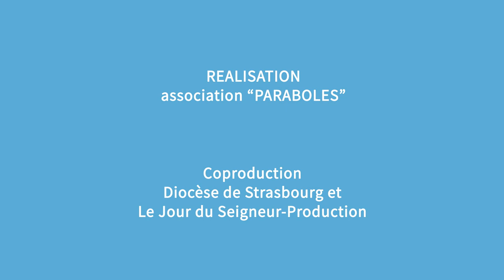Magazine Paraboles 689 (Monseigneur Luc RAVEL nous parle du 2 °confinement)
MONSEIGNEUR LUC RAVEL … 2° CONFINEMENT
A la suite des décisions gouvernementales limitant à 30 personnes la participation aux messes, Monseigneur Luc RAVEL répond aux questions de François Nicolas D‘ALINCOURT pour dire son incompréhension et son désaccord.

Reportage : François-Nicolas D’ALINCOURT-Hervé JEGOU
MarcJONAS -Jean-Pierre BERTRAND
Minutes Sec Image
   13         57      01